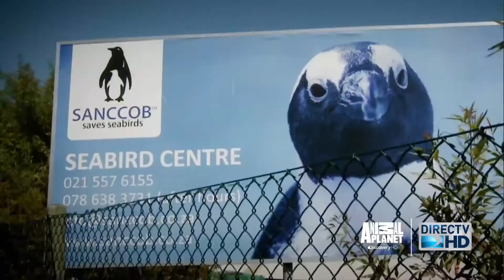DIRECTV® - Hospital de Pingüinos está en DIRECTV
Lo mejor de Animal Planet HD está en DIRECTV Animal Planet HD | 1734